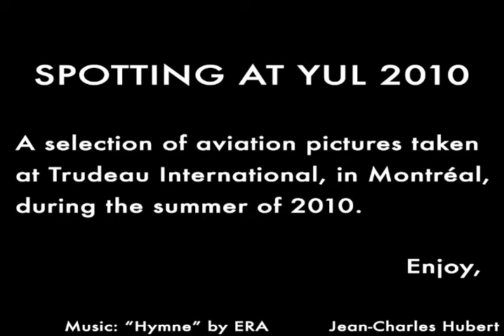YUL SPOTTING 2010 by JCH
A compilation of my best aviation pictures of 2010. All pictures (except for the red B-720 "pinocchio" Pratt & Whitney test engine plane, which is now retired) taken at Montréal's International Airport (YUL) during the summer (JAL B747-400 taken in october).
Pictures taken mostly with a Canon 5D and 100-400 L lens
Edited in Imovie, which renders the pictures a bit brighter then the original. Best viewed in actual size.

J-C